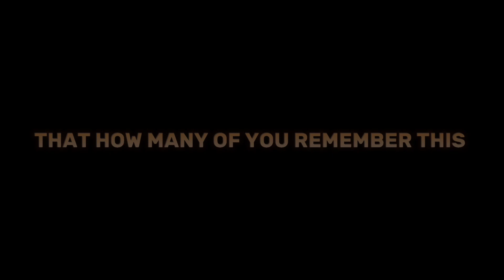GOOD OLD DAYS IN FREE FIRE ❤️🥲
JIGSO | JIGSO FREE FIRE | JIGSO FF | JIGSO GAMING | JIGSO YT | JIGSO TAMIL | JIGSO INDIA